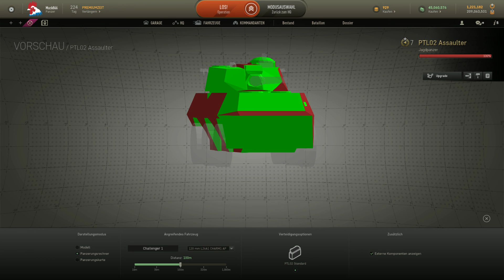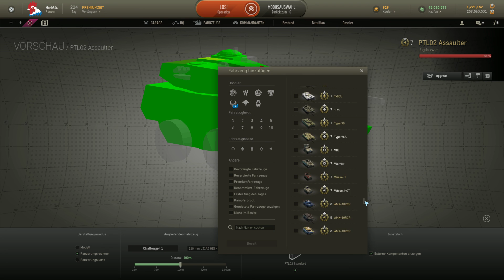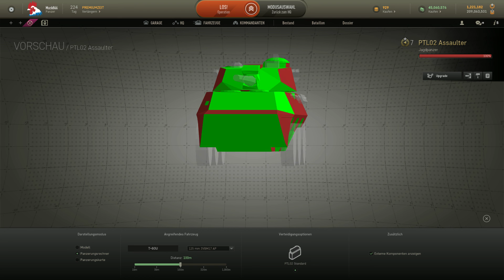Armored Warfare - PTL02 Assaulter - Operation: Amboss - Hardcore - German Let´s Play.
Ein Gefecht Hardcore im PTL02 Assaulter auf Amboss.
Mein lieblings TD im Spiel.